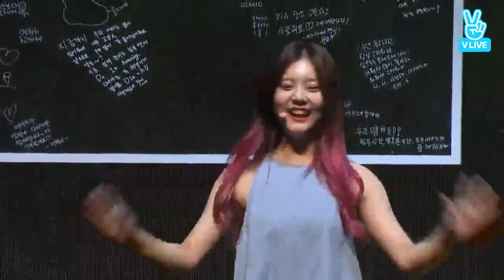DIA ( 다이아 ) - The Love ( Turkish Sub / Türkçe Altyazılı )